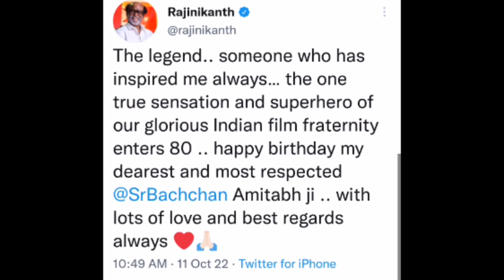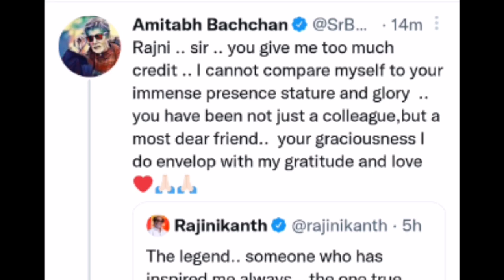இந்தியாவில் உங்களை மிஞ்ச எவனுமே இல்லை ரஜினி! சற்றுமுன் அமிதாப் ரஜினி பற்றி உருகிப் பேசிய வீடியோ!